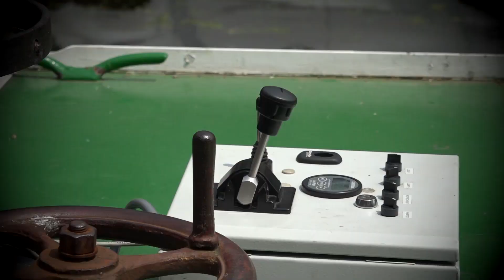Promo 1 Open monumentendag Delft 2023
Voor de Open Monumentendag Delft 2023 maakte TIVI Producties een drietal promo's. Promo nummer 1 gaat over bijzondere gebouwen en plekken.